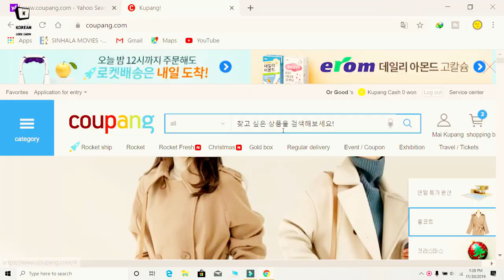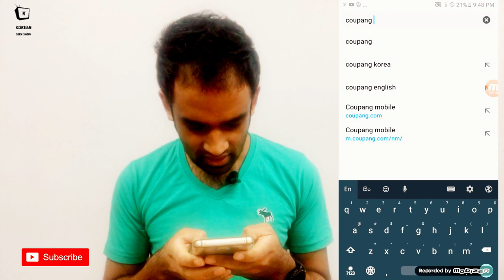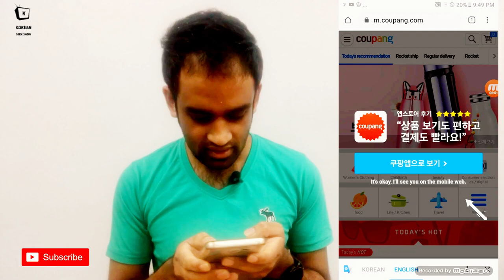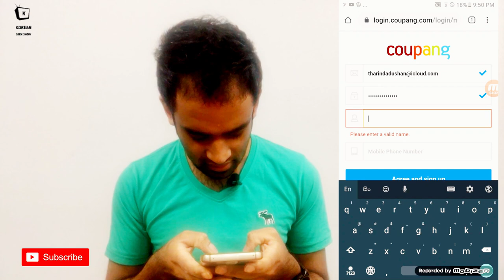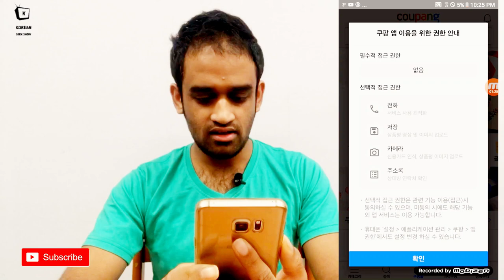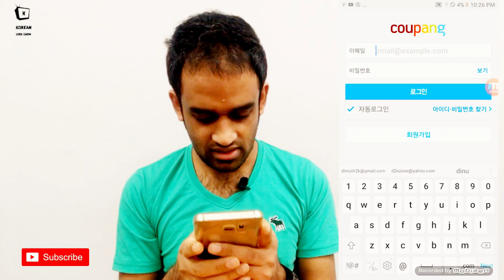How to Create Coupang Account Episode 01 in Sinhala සිංහල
This video briefly describe how to create Coupang account in South korea by your smart phone. Please watch following video before watch this video.